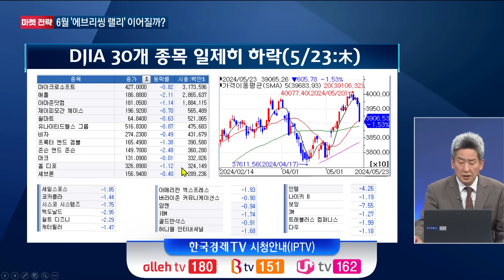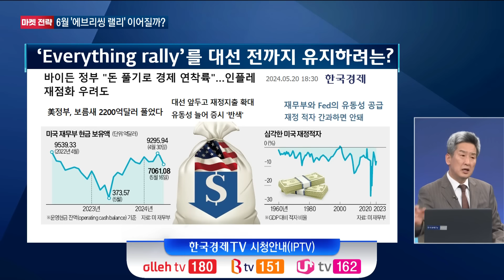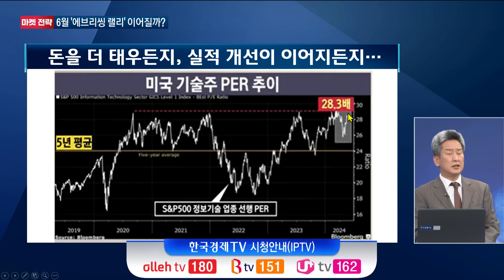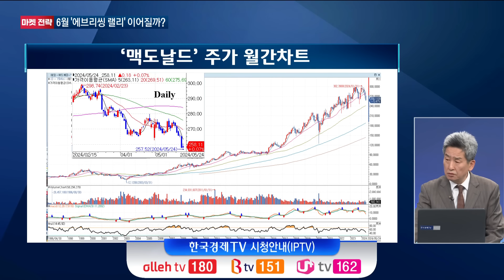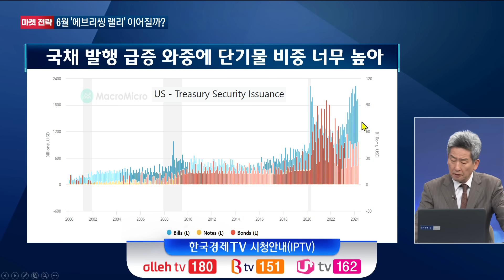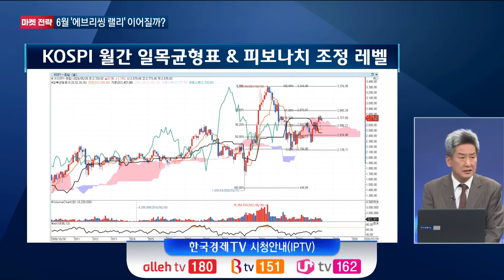6月 글로벌 피벗 기대…'에브리씽 랠리' 이어질까? ㅣK-스탁 라이브ㅣ한국경제TV